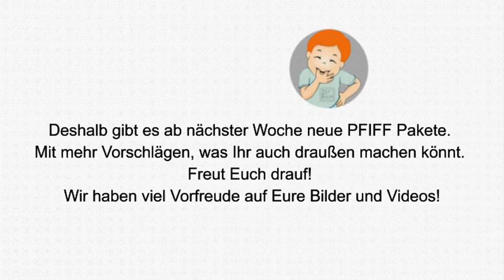PFIFF - 6 Wochen keine Schule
Sechs Wochen ohne Schule….

Die PFIFF Kinder waren Zuhause soooo kreativ! Wir finden Eure geschickten Bilder sowas von toll!!!

Deshalb gibt es ab nächster Woche neue PFIFF Pakete mit mehr Vorschlägen, was Ihr auch draußen machen könnt. Freut Euch drauf und wir haben viel Vorfreude auf Eure Bilder und Videos!

Eure PFIFFIS von ZEITRAUM, RUHRSYSTEM, stellwerk und der AWO.